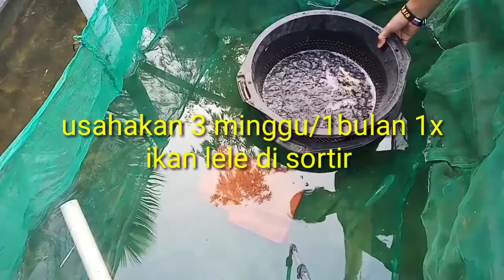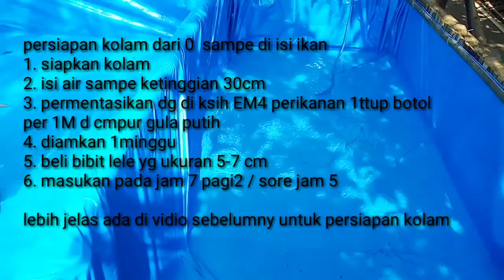cara perawatan pembesaran ikan lele untuk pemula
langkah langkah sebelum memulai usaha pembesaran lele